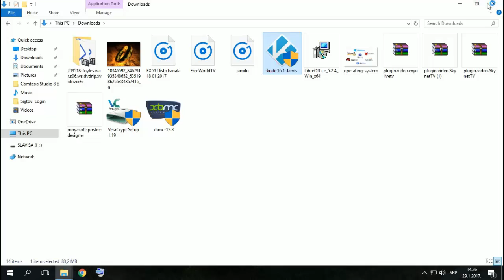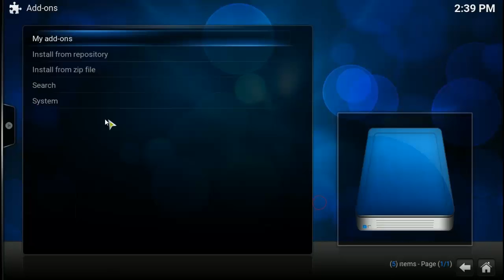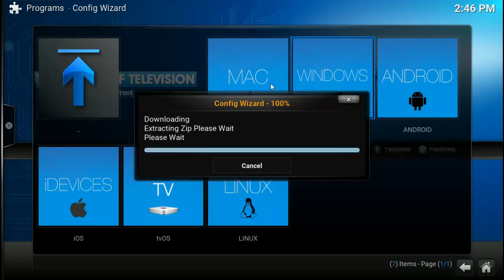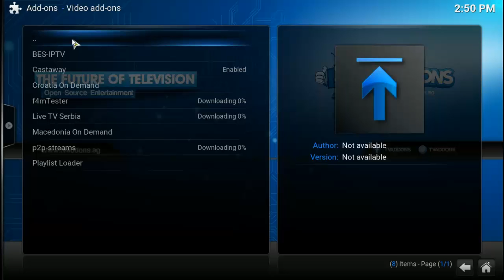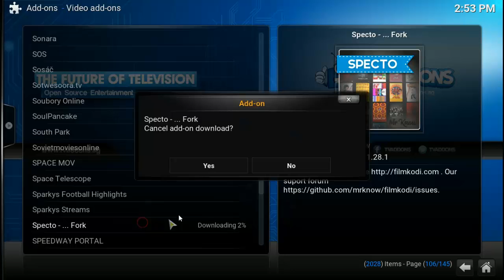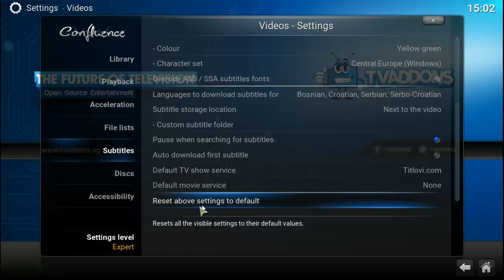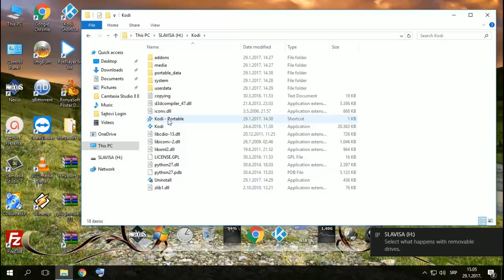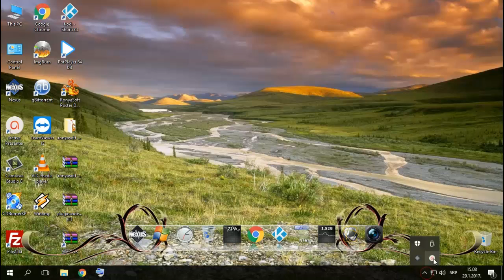Kodi Na USB Disku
Kodi na usb disku instalacija radi na Windows 10  za ostale sisteme nisam probao.
Neka mi neko napise u komentaru da li radi na Windows 7 ili XP ako moze.
za skidanje LiveTvSrbija pogledalte na ovom linku